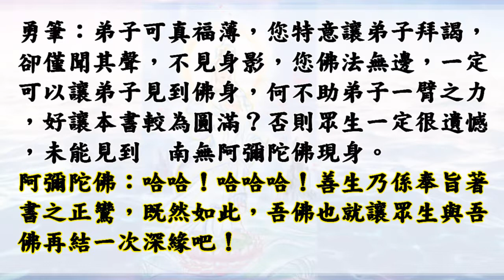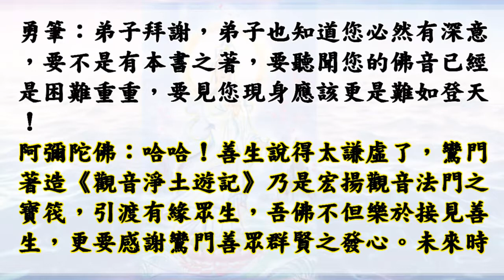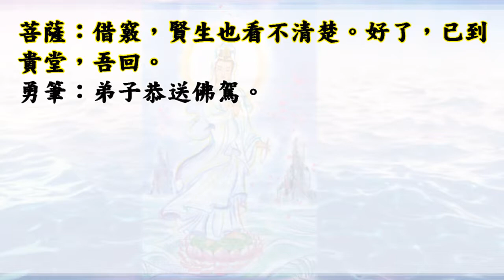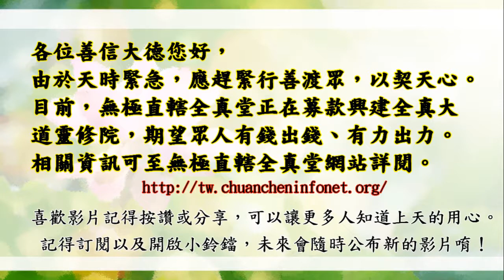國語有聲善書【觀音淨土遊記】觀世音菩薩著 最終第十六回 阿彌陀佛顯真身 (南無大慈大悲阿彌陀佛！)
觀音淨土淨土遊記
主著仙佛：觀世音菩薩

🙏替過世的人或動物或神明超拔到靈修院：一位六千元。

👍往生彌勒淨土是成佛的保證！有些重點跟大家澄清：
1.可以帶業障往生 (比阿彌陀佛淨土更容易往生)
2.可以在淨土修到等覺、妙覺菩薩果！
3.再隨　慈尊下閻浮提，龍華三會共成無上正
覺之佛果！

👍如何往生彌勒淨土？ 小編整理最有效之法：
1. 親自至懿敕拱衡堂申請註籍往生彌勒淨土 (免費)，因為表文要呈給上天，需要親自到！然後開始早晚念誦彌勒尊佛的佛號與行六事(原因是要增加您的福 資糧，也就是提升果位)，行六事後面會解說！
2. 如果您是一貫天道的道親，更容易求生彌勒淨土，因為彌勒佛是祖師爺，但是記得做完任何功德完一定要迴向往生彌勒淨土唷！非常重要，如果忘記迴向，往生會失去動力！不用擔心念迴向文會導致無法消業障，因為迴向文包含消除業障！很殊勝！

仙佛開示助印善書好處：
四、夜夢吉祥。

1. 最先條件要能活
2. 數量要多
3. 不能破壞當地的生態環境
4. 必須是食物鏈最底層的食物供應者